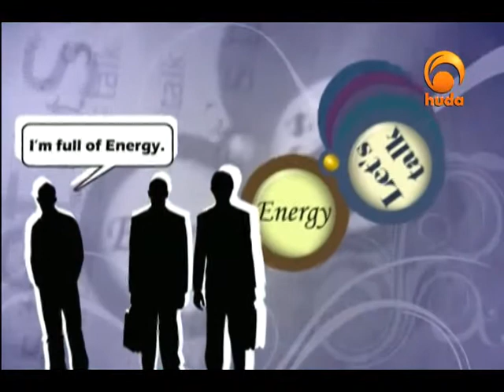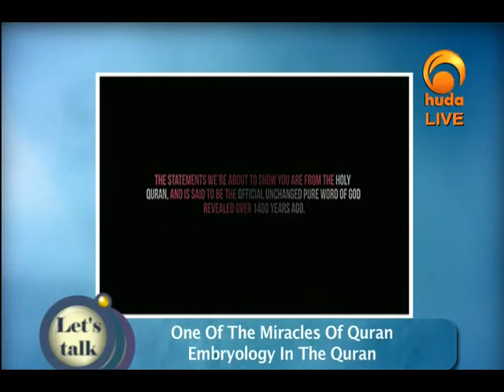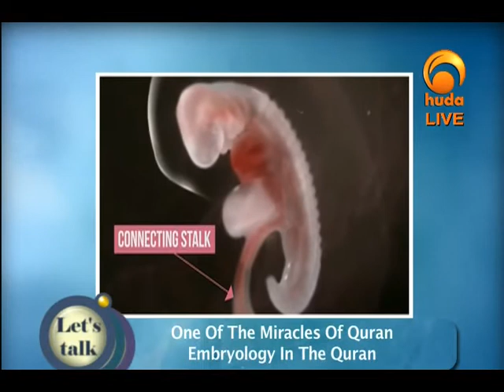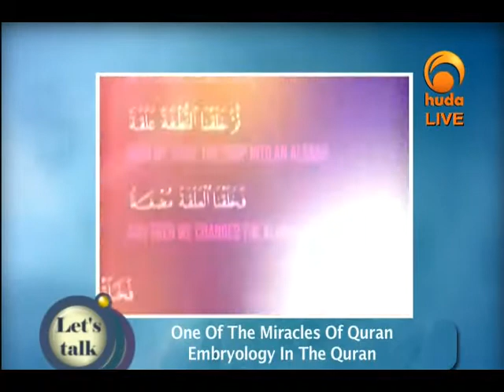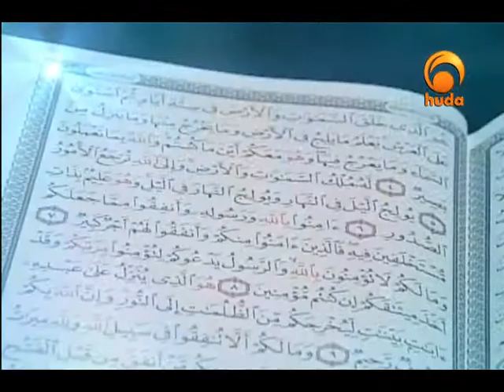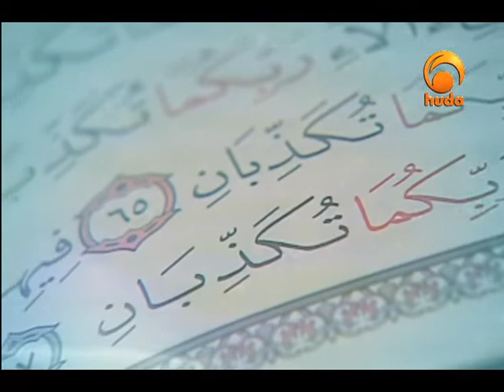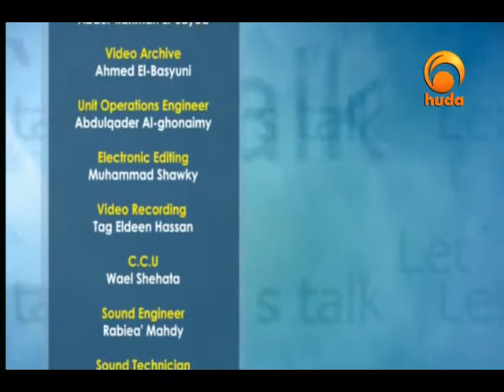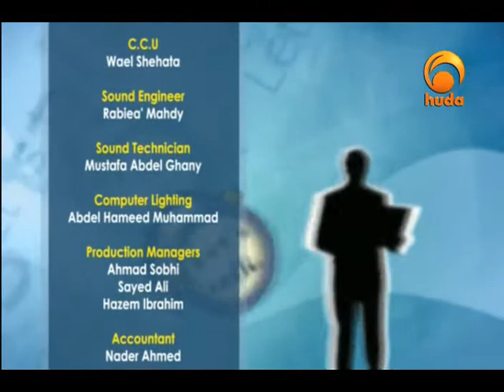Let's Talk Dec 14th 2015: Quran and Life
"Let's Talk" is a dynamic youth oriented talk show that features a studio audience and multiple guests. This program presented by Omar Dunlap & hosting Idris Tawfiq addresses real youth topics, and includes them in the discussion, an essentially point for any youth program to reach its target audience. Let's Talk is a about the youth, and by the youth